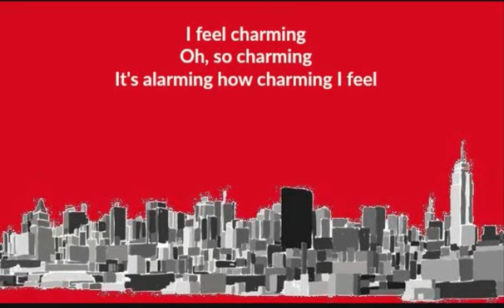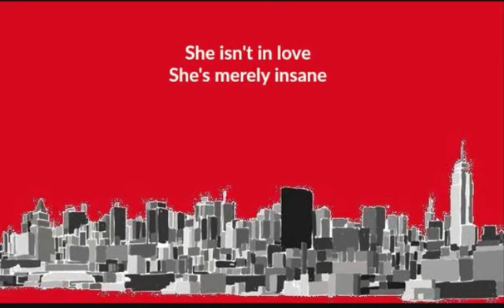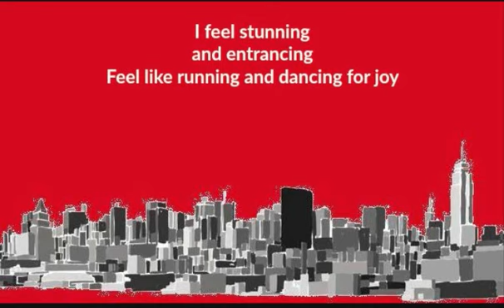I Feel Pretty (Lyrics) - West Side Story